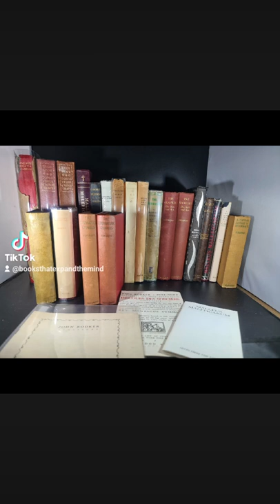Montague Summers Collection